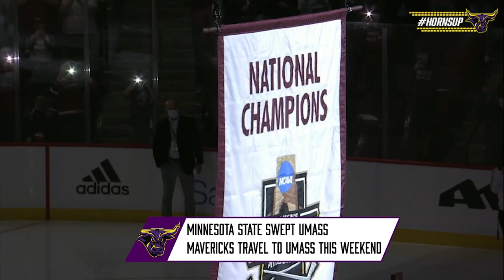Maverick Hockey Demo Reel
Last year, I had the privilege to cover the Minnesota State Mavericks men's hockey team. I was their Digital Content Manager and Team Interviewer for the Mavericks. I interviewed the players during intermission, Maverick Minute and Who are the Mavs on top of special events like Hockey Day Minnesota and the Frozen Four in Boston.